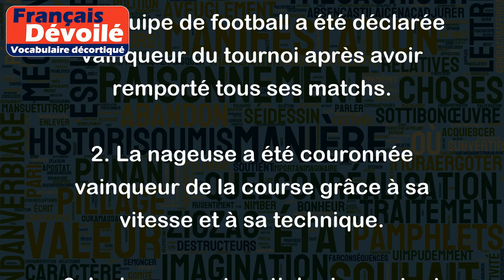Vainqueur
Le mot "vainqueur" désigne généralement une personne ou une équipe qui a remporté une victoire lors d'une compétition ou d'un combat. Il est utilisé pour décrire celui qui a réussi à surpasser ses adversaires et à obtenir le premier rang.
Par exemple :
1. L'équipe de football a été déclarée vainqueur du tournoi après avoir remporté tous ses matchs.
2. La nageuse a été couronnée vainqueur de la course grâce à sa vitesse et à sa technique.
3. Le boxeur est sorti du ring en tant que vainqueur après avoir terrassé son adversaire.
En résumé, "vainqueur" se réfère à celui qui sort victorieux d'une compétition ou d'un conflit, démontrant ainsi sa supériorité par rapport aux autres concurrents.